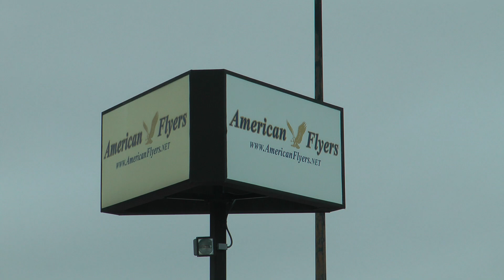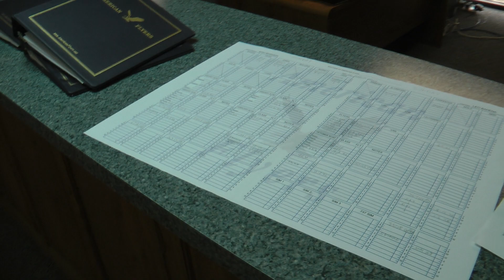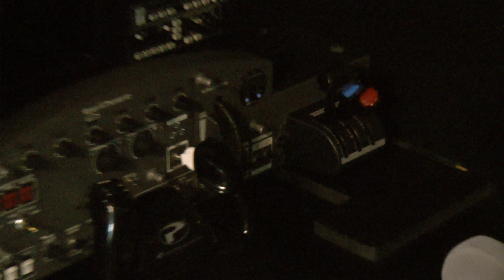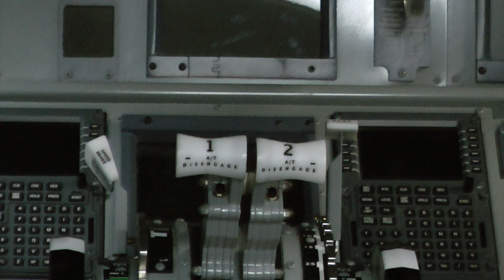American Flyer@KADS introduction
American Flyer Flight school in KADS intorduction